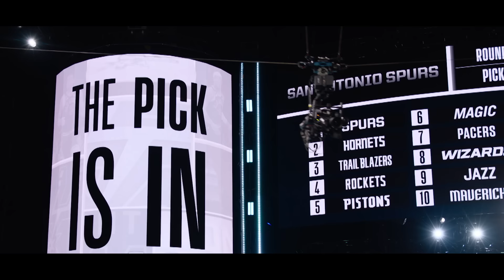Inside Victor Wembanyama's Rookie Season | Pass The Rock: Rookie Year Edition (MINI-MOVIE)